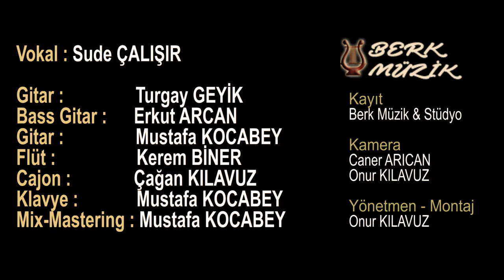Özledim - Sude ÇALIŞIR (Yön:Onur KILAVUZ)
Özledim -
Vokal : Sude ÇALIŞIR

Gitar : Turgay GEYİK
Bass Gitar : Erkut ARCAN
Flüt : Kerem BİNER
Cajon : Çağan KILAVUZ
Klavye : Mustafa KOCABEY
Mix-Mastering : Mustafa KOCABEY

Yönetmen : Onur KILAVUZ